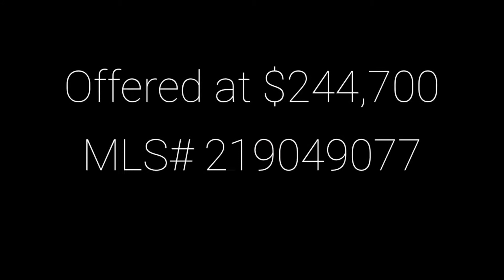Deauville 115, Palm Springs, CA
Experience glamorous living in the heart of downtown Palm Springs.This well appointed, renovated condominium is located within just a few short walking blocks to downtown.  Situated in a prestige community, it features a private patio AND it includes the home furnishings. This condo serves as an enviable permanent residence, desert vacation home or you can continue making income from the lucrative vacation rental market.